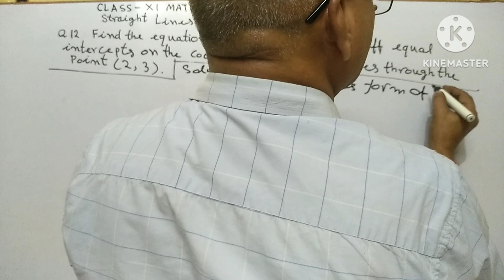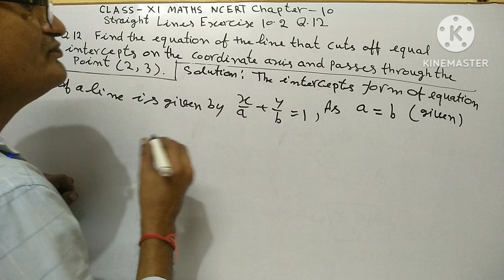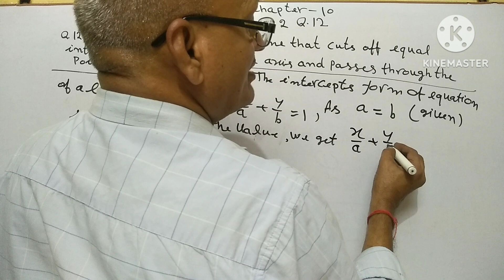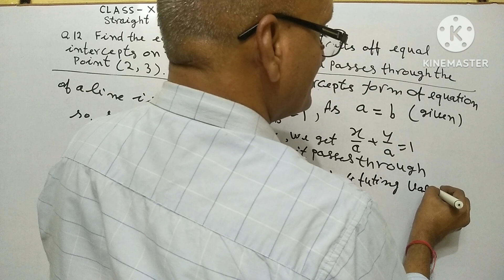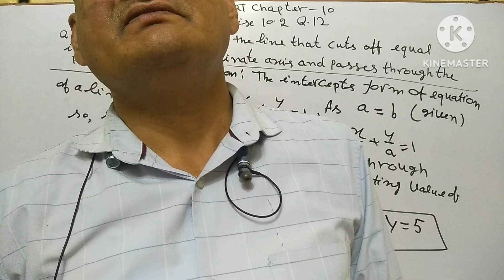Class XI Maths NCERT Chapter 10 Straight Lines Exercise 10•2 Q. 12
Class XI Maths NCERT Chapter 10 Straight Lines Exercise 10•2 Q.12 Class XI Maths NCERT Chapter 10 Straight Lines Exercise 10•2 Q. 12 2024